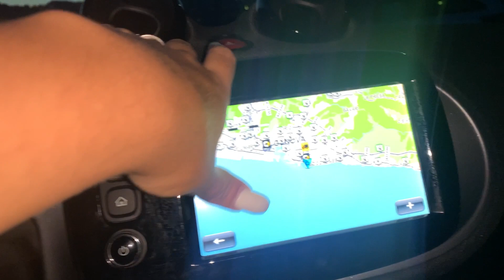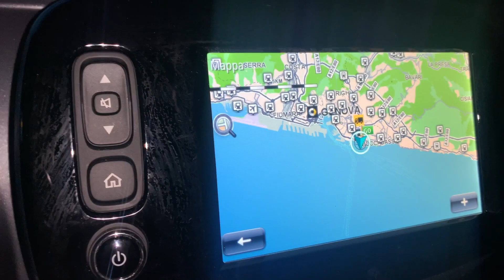Am luat PERMISUL!! In ce țara merg cu mașina?